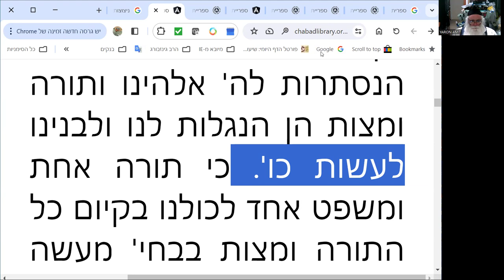תניא פרק מד